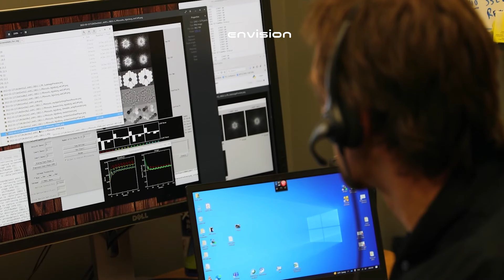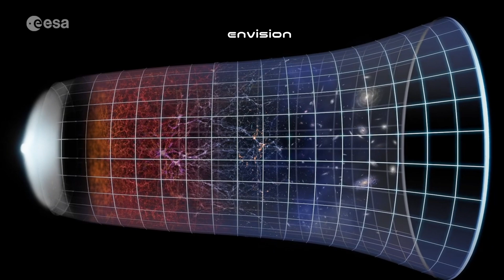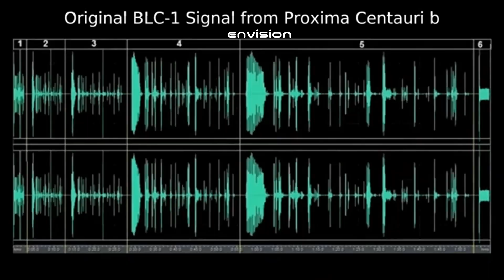Michio Kaku SHOCKED by What’s Visible in Proxima b’s New Image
NASA just released the clearest image of Proxima b — but what if there’s more than meets the eye?
In this explosive exposé, theoretical physicist Michio Kaku breaks down what’s really hidden in the newly captured image of Proxima Centauri b, our closest exoplanet neighbor.

Is this just another rocky world... or something far more mysterious?
Why are scientists suddenly silent about certain anomalies?
Could this be evidence of artificial structures, a hidden atmosphere, or even signs of intelligence?

Kaku’s revelations challenge everything we thought we knew about Proxima b — and hint at a cosmic secret humanity may not be ready to face.

Credits:
NASA